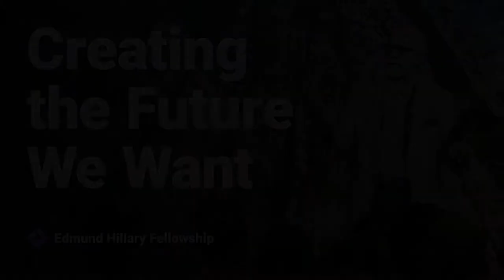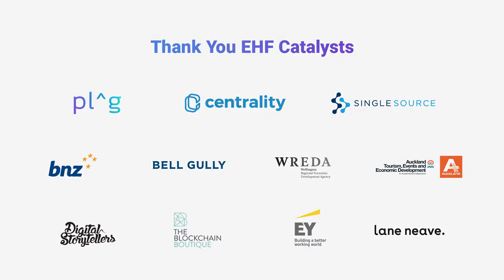Creating the Future we Want - Mark Prain at New Frontiers 2019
Founder of the Hillary Institute Mark Prain encourages us to create the future we want.